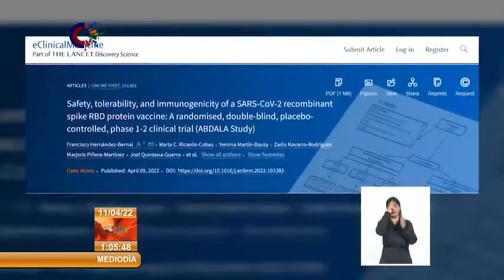Cuba: Artículo de revista británica destaca eficacia de vacuna Abdala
El prestigioso grupo británico The Lancet Discovery Science publicó en la revista Clinical Medicine, un artículo científico sobre la VacunaAbdala, donde significa que es un candidato seguro, bien tolerado e induce una potente respuesta inmune contra el SARS-CoV-2. Los resultados del ensayo clínico avalaron la continuidad del desarrollo del fármaco. Tras el estudio poblacional, los científicos confirmaron el 92,28% de eficacia de la vacuna cubana Abdala. La publicación de The Lancet destaca el quehacer de los científicos cubanos y la elevada eficacia demostrada por el fármaco a nivel nacional. Hasta la fecha, se han aplicado en el país 26 millones de dosis de la vacuna Abdala, incluyendo las de refuerzo. El próximo paso de Abdala es la evaluación, por parte de los expertos de la Organización Mundial de la Salud (OMS), para determinar el uso de emergencia internacional del inmunógeno. Los intercambios para la evaluación por e organismo de naciones unidas para la salud iniciaron en marzo de este año. El grupo empresarial BioCubaFarma señaló recientemente en Twitter que, en general, “las vacunas de Cuba anticovid-19, han mostrado una reducción significativa de infecciones y muertes en el país”.